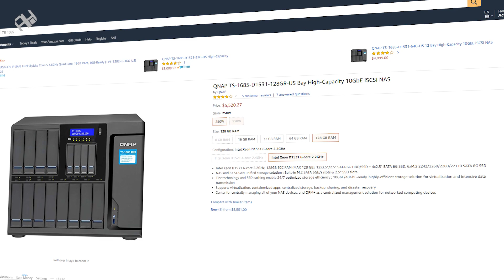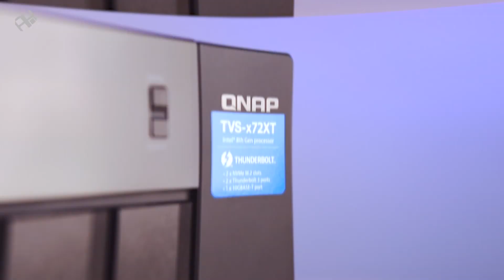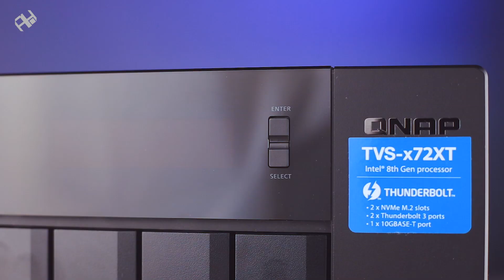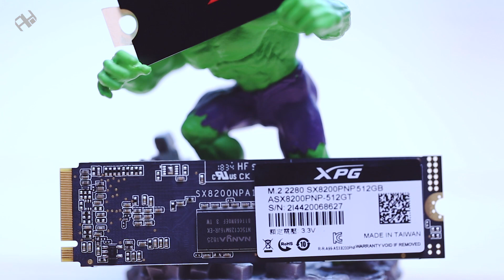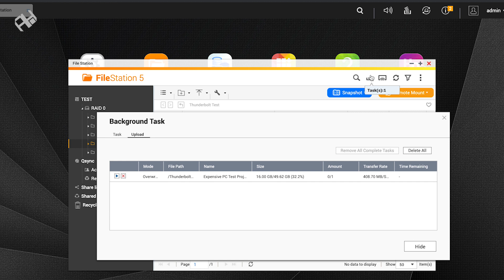مراجعة جهاز التخزين الشبكي TVS-472XT من QNAP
مراجعة وحدة التخزين الشبكي QNAP TVS-472XT